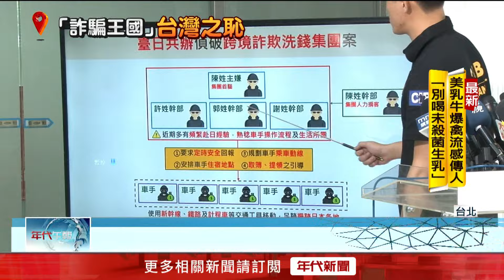詐團侵日！ 假冒檢警騙長者提款卡 10人遭送辦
刑事局警方日前發現，台灣竟然有詐團派遣車手前往日本進行詐騙，以假檢警方式騙取長者提款卡、存摺或是現金，非法獲利高達2億元日幣，在台日警方合作偵辦後，在日本逮捕5名車手，另外在高雄逮捕陳姓主嫌等5人共10人到案。近日到日本旅遊越來越盛行，沒想到卻讓有心人士混入其中，還專挑日本長者下手，警方也將持續溯源，要全力瓦解詐欺犯罪鍊。

下載【年代電視】APP：
iOS平台：